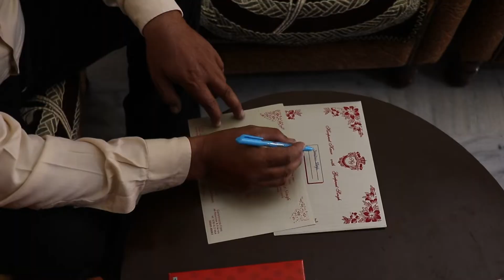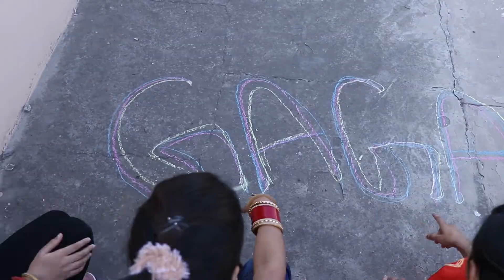Wedding Junction - 2019-20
A FAMILY SONG ON WEDDING